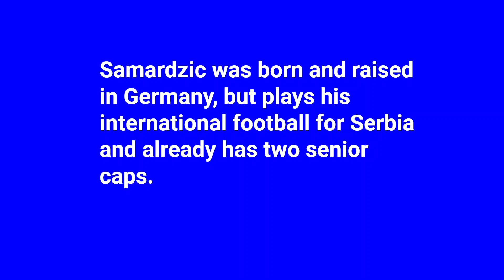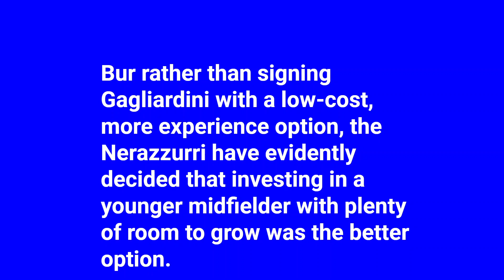Samardzic To Inter - The Details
Sportitalia claim that Inter have agreed a deal with Udinese for midfielder Lazar Samardzic, paying €25m plus a youth team player Giovanni Fabbian, to beat Milan, Napoli and Juventus.